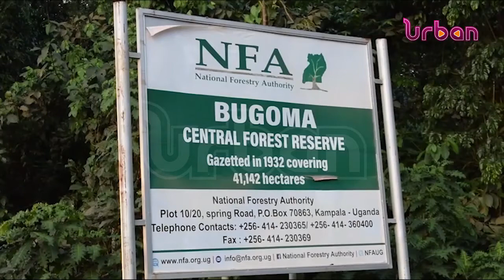Bugoma forest boundary opened